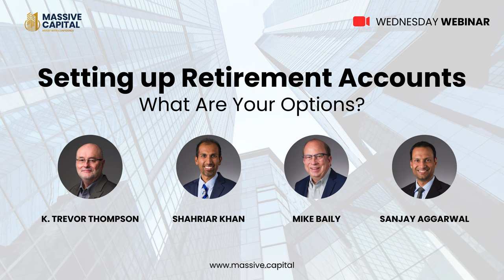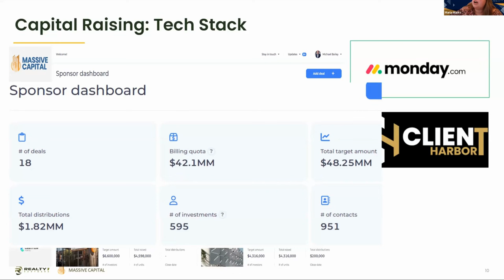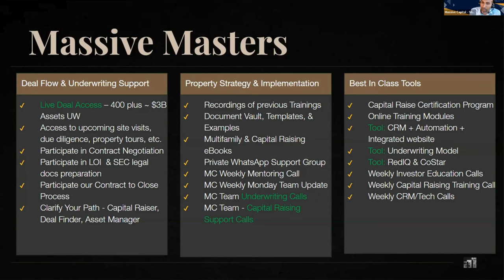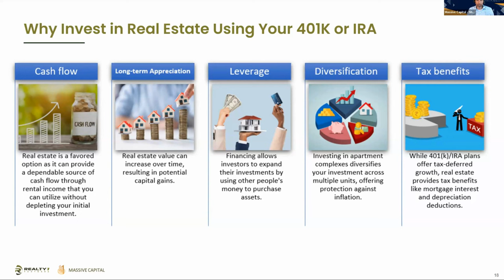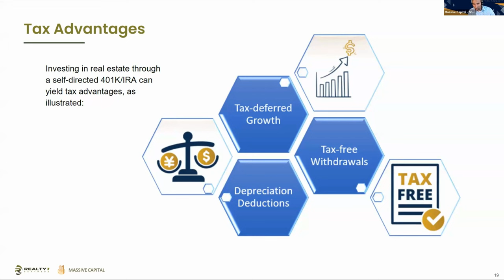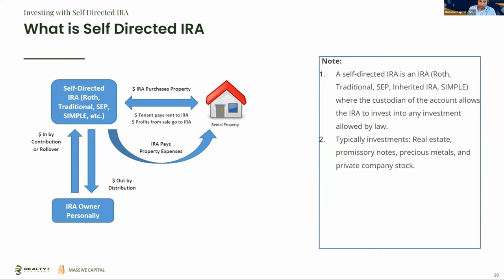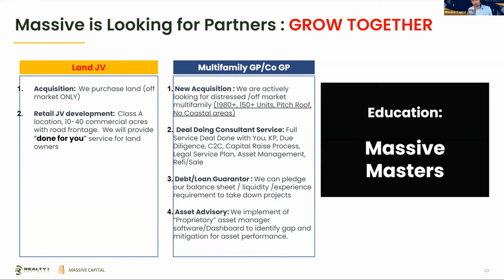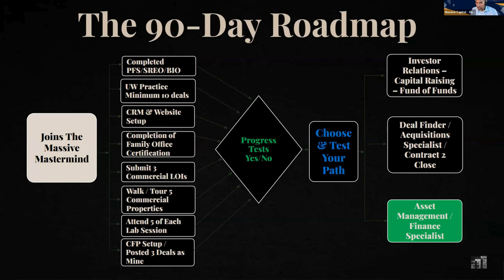Setting Up Retirement Accounts - What Are Your Options?